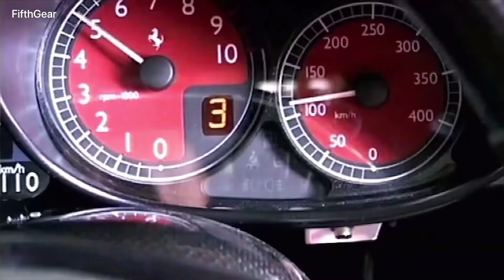En nombre del padre: Enzo Ferrari